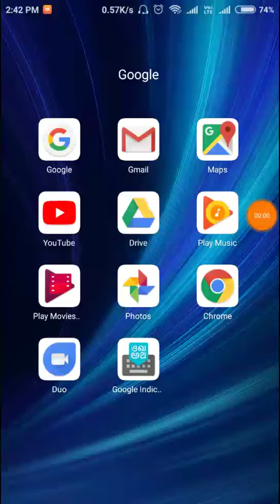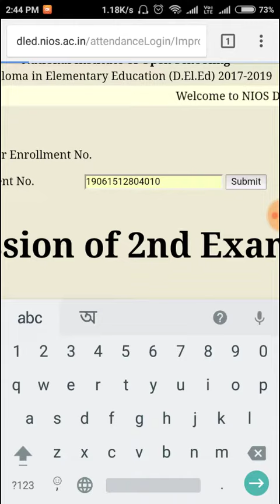Payment date extended | Nios D.el.ed Online Submission of 2nd Examination Fees | All in 1 tech99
Nios